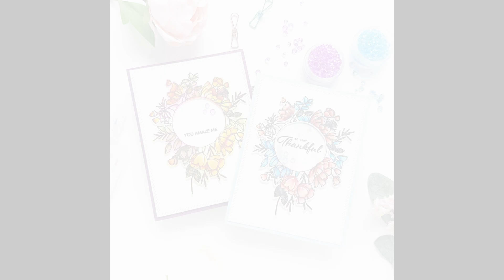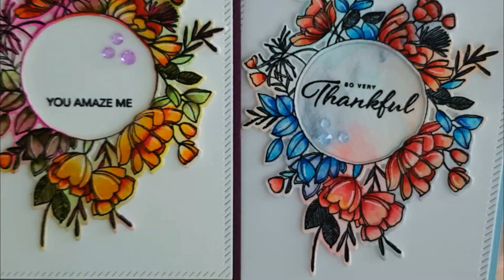Thank You cards using Take Pride Stamp & Die set with Anett Gelencsér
Hello, Anett here! You know what? I am finding joy in creating cards! Who knew? :D
The Take Pride Stamp and Die set from Pinkfresh Studio is so beautiful! I want to use it over and over!  I made a coloring video for you this time, with no voiceover. You just enjoy the process. Please leave me a comment or thumbs up if you like and want to see more content coming from me! ♥